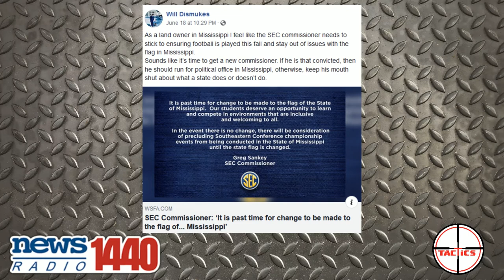AL Rep. Will Dismukes Responds To Claims That He is Pro Slavery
Over the weekend, the Minority Leader for the Alabama House of Representatives accused his colleague, Rep. Will Dismukes (AL Dist. 88) of being pro-slavery because of a picture of him in front of a rebel flag.